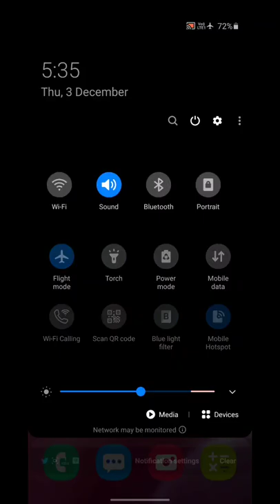New Trick To Read WhatsApp Msg Without Blue Tick 📲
Related Keywords-